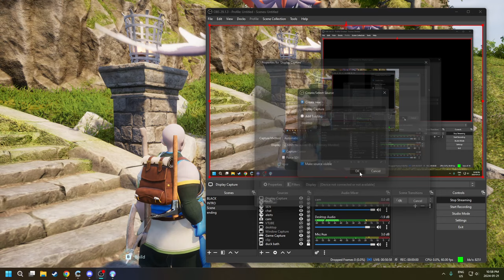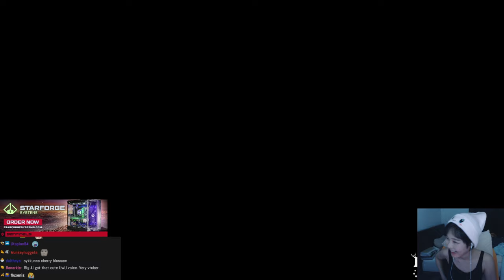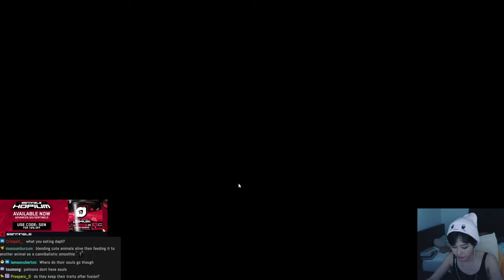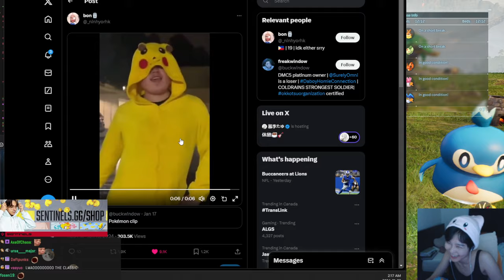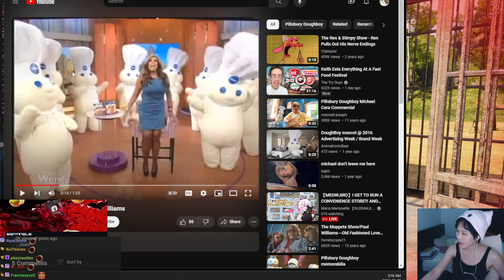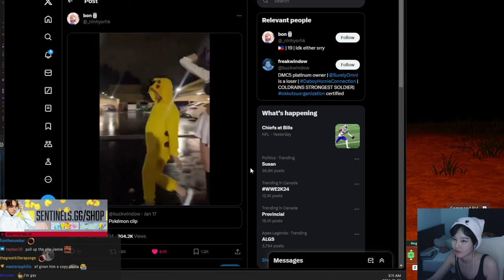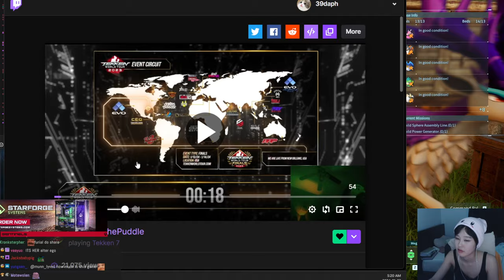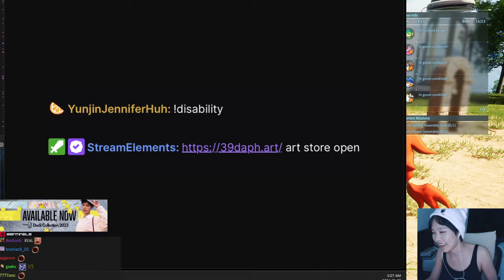39daph Plays Palworld - Part 2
streamed on January 22nd, 2024.

bigal

0:00 - setup
4:00 - gameplay

game: Palworld
39daph plays Palworld